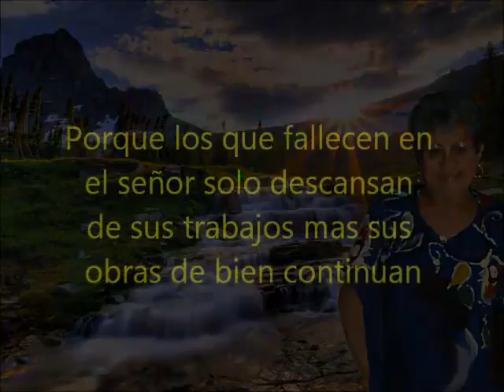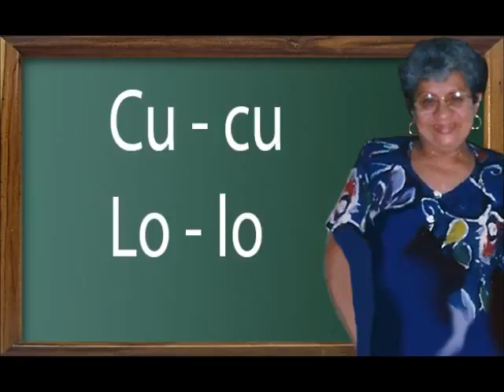A Carmela Maestra